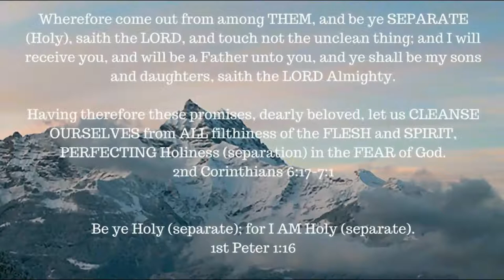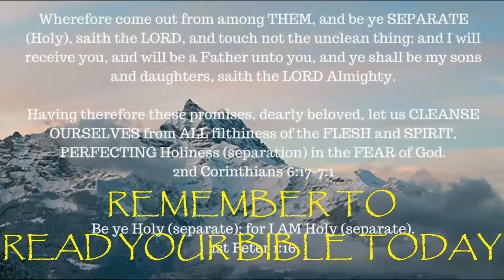James 1: 1-8